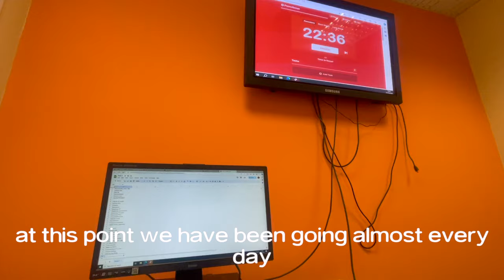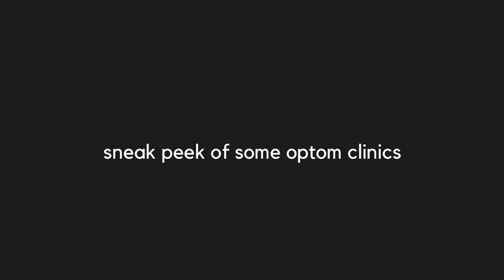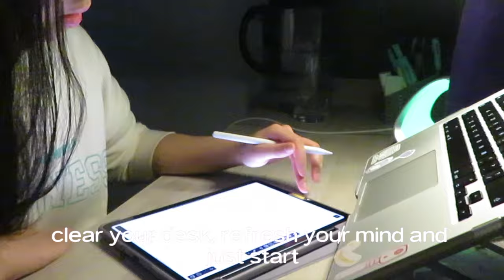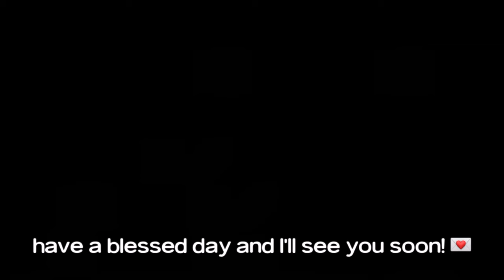UNI LIFE // productive weekend uni vlog, library study, cooking, finding rest ✧･ﾟ *🎧🍃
If you are currently revising this season, I want the best for you and you got this!

Khiara x

⌏You are loved by God.

faq : ミ✫
~ ♡ Dec 15 2003
~ ♡ Filipina
~ ♡ camera : Canon SX730
~ ♡  edit : imovie, phonto
~ ♡ location : UK
~ ♡ a levels : Biology, Chemistry, Economics
~ ♡ what are you studying? : Optometry

[ᴅᴀɴɪ.ʜᴢ] NewJeans - NewJeans (ver. lo-fi):

 • [ᴅᴀɴɪ.ʜᴢ] NewJeans - NewJeans (ver. l...
BgmPresident - Cuban Sandwich:

BgmPresident - Naptime in spring:

Steam cafe - slice of life:

shushubobo - going to bed:

shushubobo - seven:

shushubo - "coffee time" cute vlog music:

Shushubo - “yoshi nova” cute vlog music:

Shushubo - “how to make tang hu lu” lofi vlog music:

Adeus joao - bossa nova:

 • Adeus Joao -   no copyright Bossa Nov...
⏤ Red Velvet - SO GOOD Instrumental Lofi Version by yuDay
⏤ FIFTY FIFTY - Cupid (Lofi version by Dani Hz)

 • [ᴅᴀɴɪ.ʜᴢ] FIFTY FIFTY (피프티피프티) - 'Cup...  )
⏤ Becomfy - Blooming
⏤ New Jeans - Hype Boy (Lofi version by Dani Hz)

 • [ᴅᴀɴɪ.ʜᴢ] New jeans(뉴진스) - Hype boy (...

UK university
Optometry school
University vlog
Uni vlog
Productive study
Aesthetic
Grocery shopping
Freshers fair
Second year
Second semester
Friends
End of summer
Things to do before uni
Uni prep
Back to school
University haul
Moving in uni
Dorm
University accommodation
Uni life
Bestie time
Library days
Cooking
How I write my notes
How to take notes on iPad
How I use Anki
Med student
Study vlog
Self care
Active recall spaced repetition
First week of uni
First week of lectures
Reset time
Outfits of the day (OOTD)
Fall autumn
Night routine
Skincare routine
Clinic practice
Scrubs
Study days
Productive
Cute cafe
Birthday celebrations
Hanging out with friends
What is optometry school like?
Organisation
That girl
Cute cafe dates
Finding rest in a busy schedule
Get ready with me
Day in the life of an optometry student
Come with me to clinic
Finals
Exams
Exam routine
Morning and night routine
Study tips
2024 student vlog